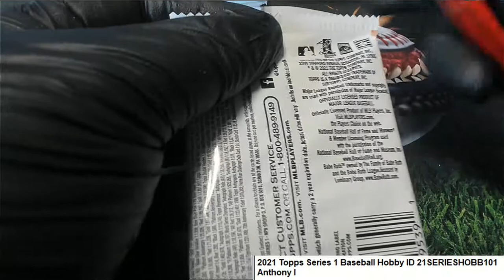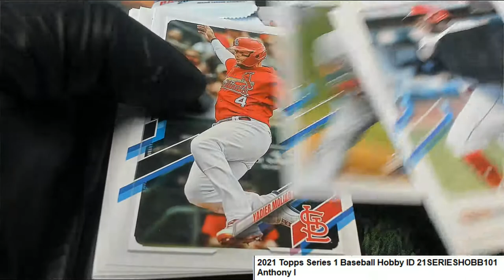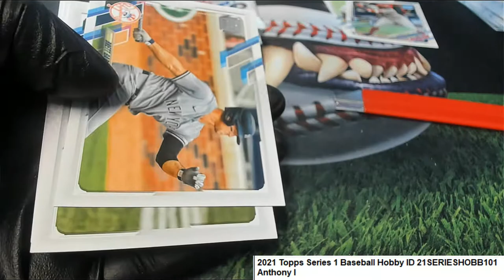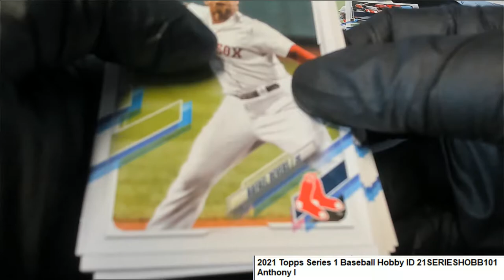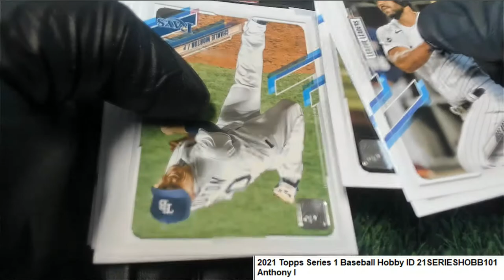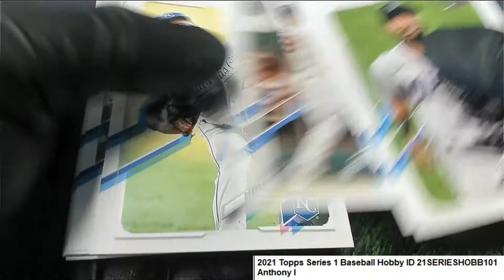PACK RIPS 2021 Topps Series 1 Baseball Hobby Anthony's Packs ID 21SERIESHOBB101